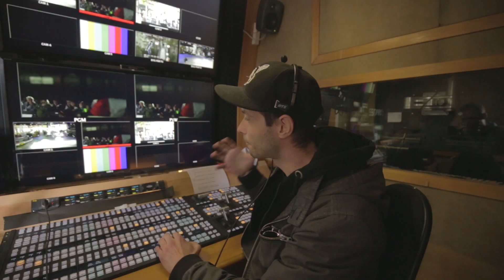VLOGG | Stor TV-inspelning - Testar EL-staket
Här kommer en vlogg från Orsa där jag spelat in en större TV-produktion. Dessutom hänger jag lite med mina vänner och testar att ta på elstaket!!^^